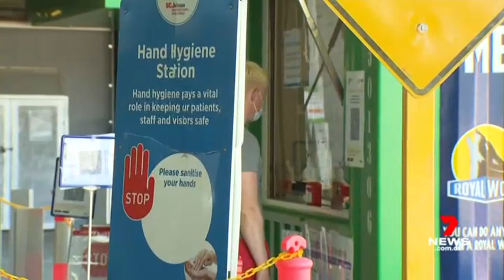CHANNEL 7 NEWS 260422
Restriction-Free Hospitality, WA hospitality venues will be removed from Friday.